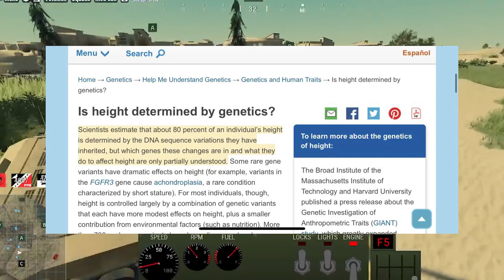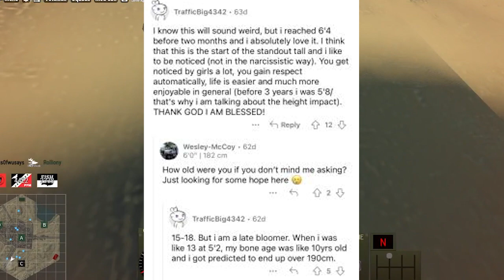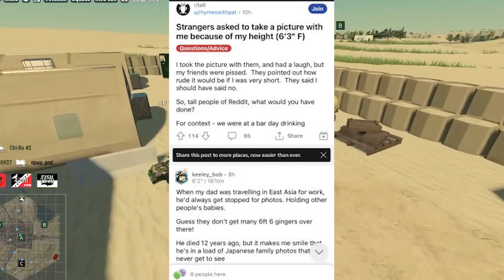Why I hate Being a Short Man Part 2